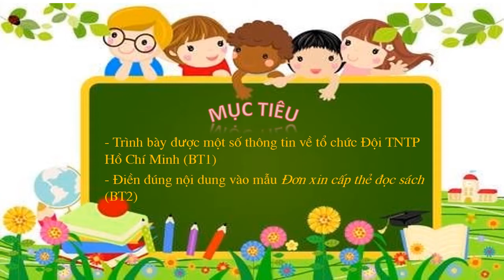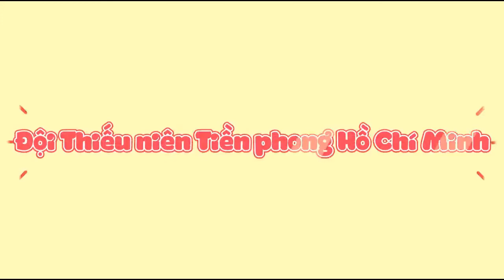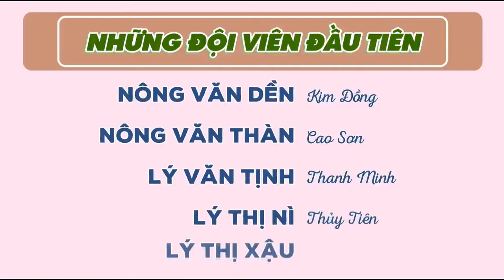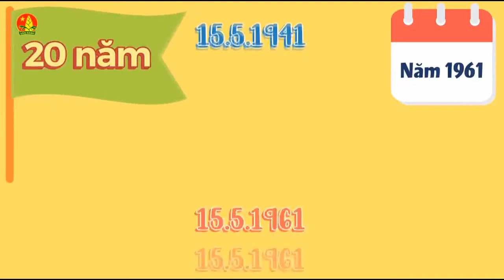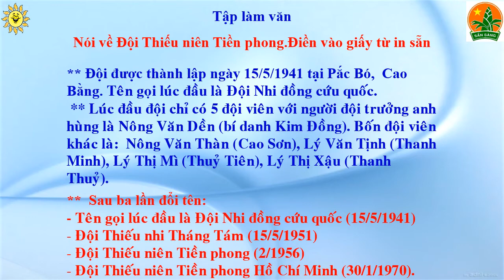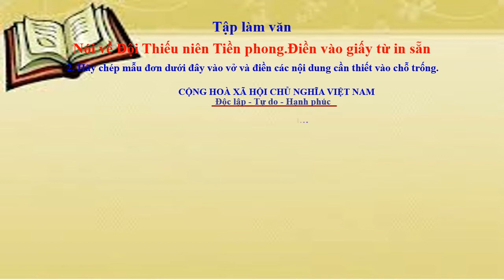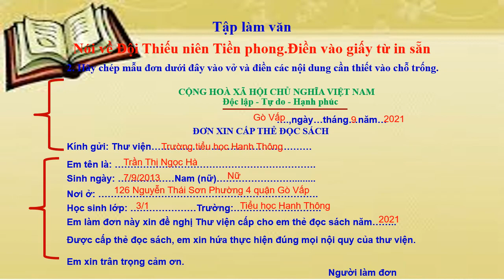Tiếng Việt 3 - Tuần 1- TLV: Nói về Đội thiếu niên Tiền phong Hồ Chí Minh